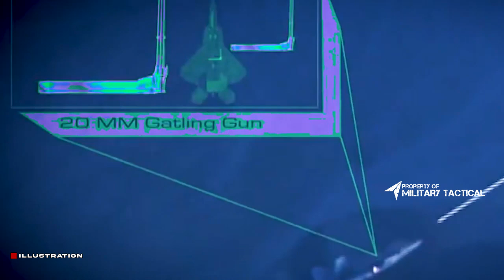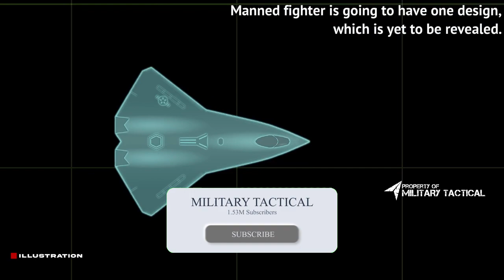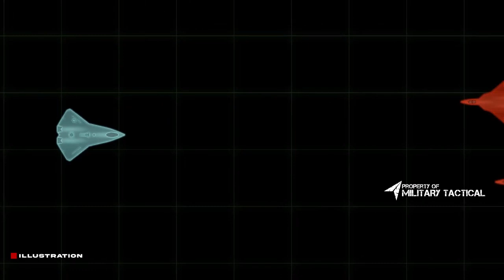Finally: NATO Reveals Its 6th Generation Fighter Jet! Russia Shocked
Countries that are members of the NATO union Plan to Develop 6th Generation Fighter Jets! These are the NATO countries trying to develop a more modern and highly sophisticated 6th generation fighter jet. This is a major development, and it's important to understand the reasons behind it.